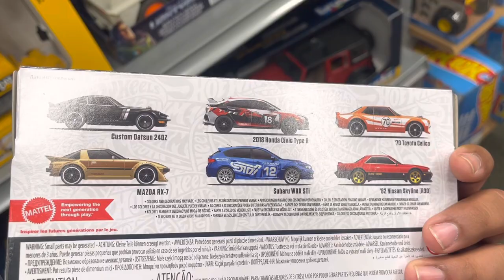Hotwheels Hunting at a Bookstore !!